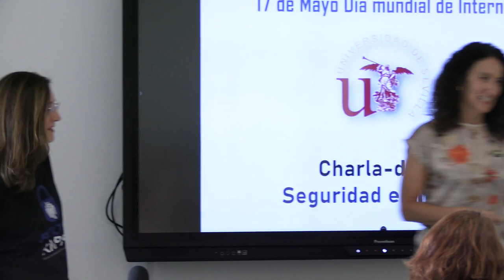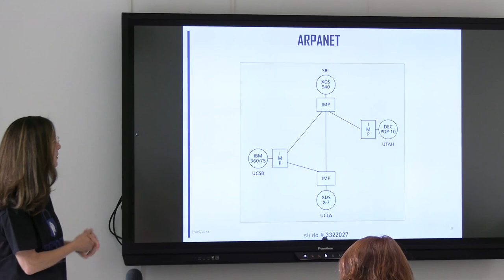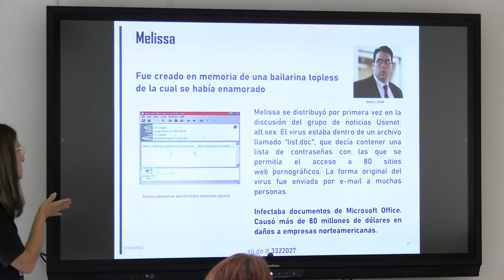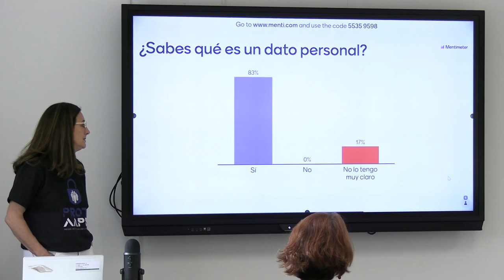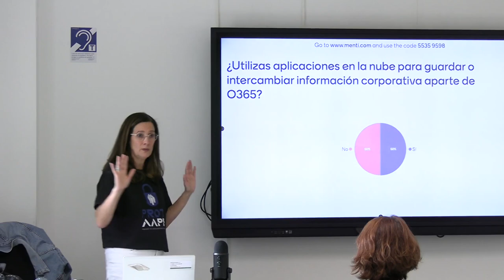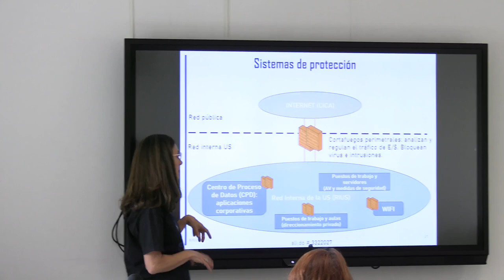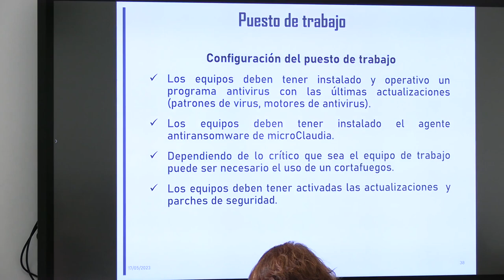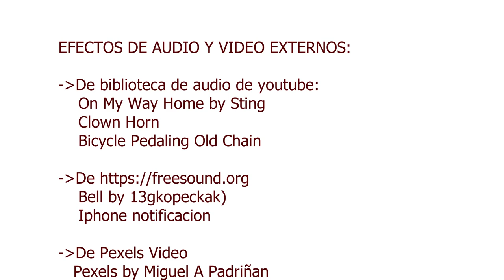Seguridad en Internet: En el Bicicletero del CRAI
Charla-debate incluida en las actividades programadas para celebrar el 17 de mayo, Día Mundial de las Telecomunicaciones y de la Sociedad de la Información y por ende de Internet. Dirigida por Julia Cortés Delgado, Jefa de Servicio de Seguridad de la Información en el Servicio de informática y Comunicaciones.